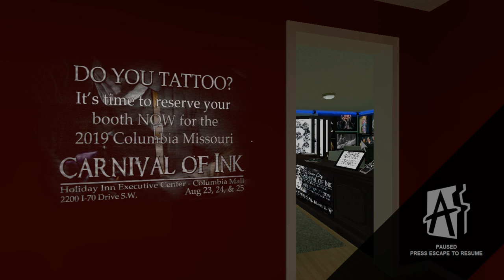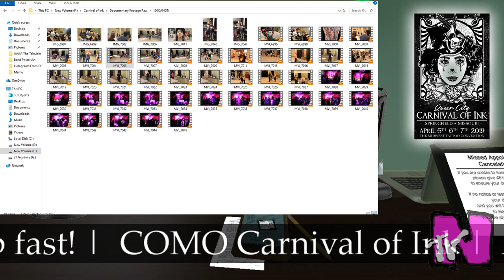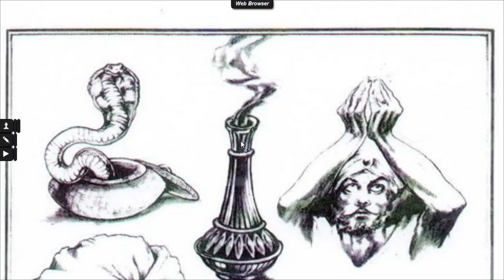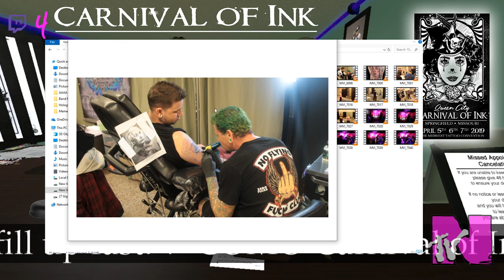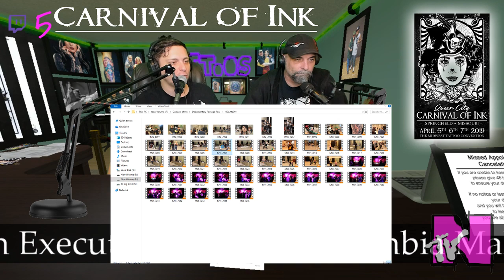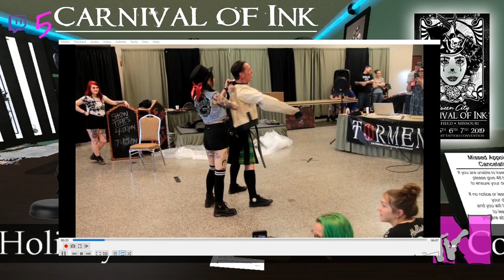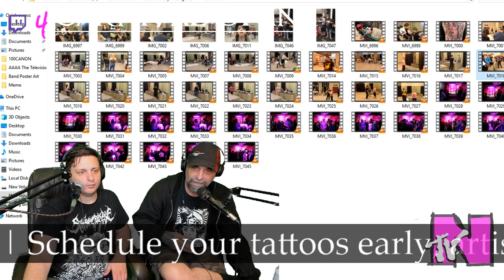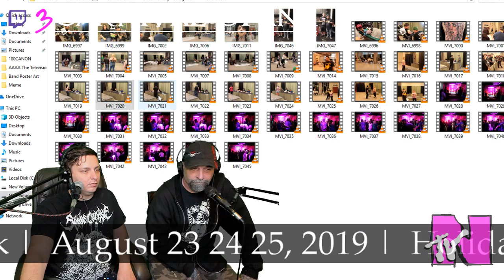Carnival of Ink | Live With Joe OD Bridges